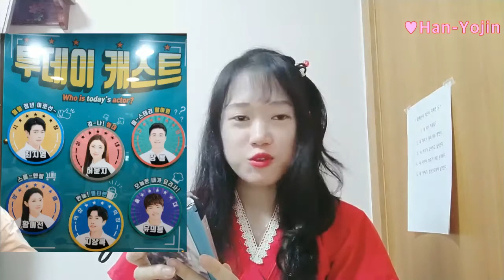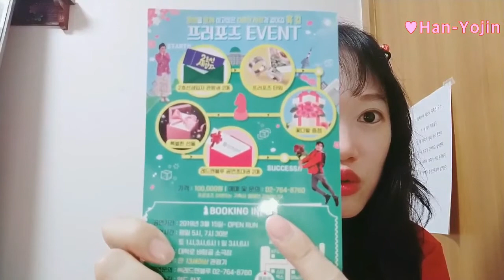[연극] 2호선 세입자 관람 후기 ( Theater_ Tenants on in Line 2 )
*자막이 있습니다. 자막을 틀어주세요.

연극 2호선 세입자

관람일 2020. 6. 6.토 15:00

기간 오픈런
장소 바탕골 소극장

*There are subtitles, so please turn on the subtitles.

Theater Tenants on Line 2

Visit Day 2020. 6. Saturday 15:00
Appear:
City Hall 役 - Actor Choi Ji-young
SeongNae - Actor Heo Yoon-ji
GuI 役 - Actor Jang Yong
BangBae 役 - Actor Hwang Mi-sun
YeokSam, Stationmaster 役 - Actor Ji Sang-rok
HongDae  - Actor Yoo Eui-bong

Period Open Run
Venue Batangol Small Theater